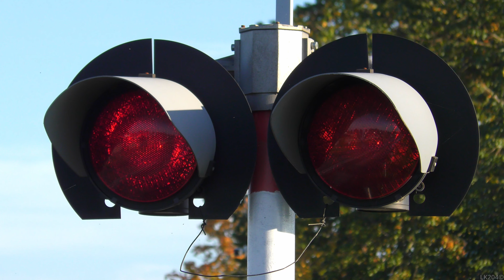[4K] Przejazd kolejowy - Opalenica ul. Nowotomyska | Polish railroad crossing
Kategoria przejazdu: A
Numer przejazdu: 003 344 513
Typ automatyki: BUES 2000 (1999)
Sygnalizatory: ? (1), SYG/RYB/SBP/01/01 (2)
Napędy rogatkowe: HSM 10E (4)
Sygnał akustyczny: GZT 30 (2)

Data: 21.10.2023